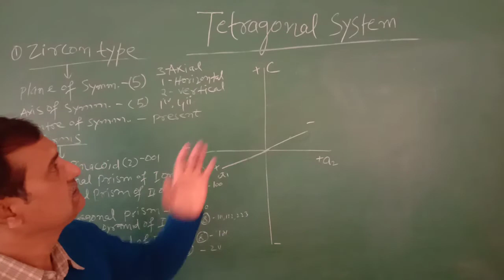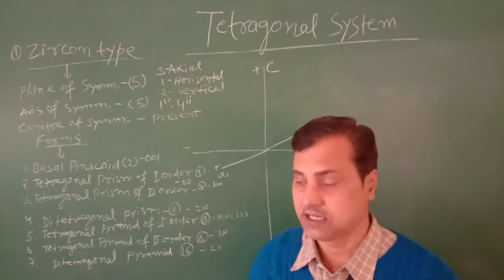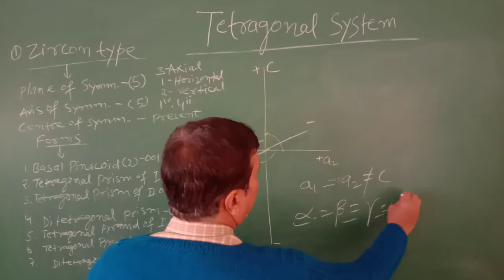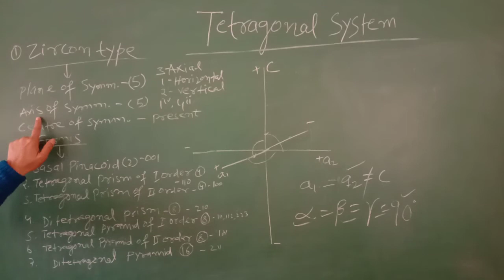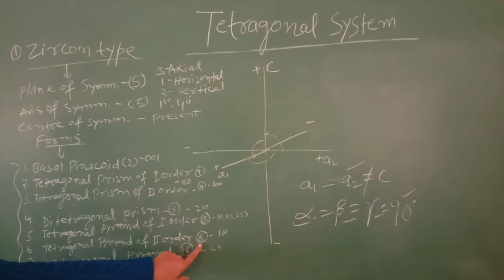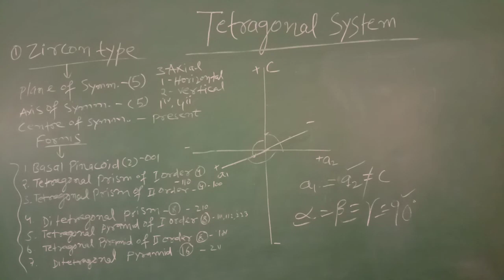Tetragonal System (B.Sc. - I) By Dr. K.K. Mishra (Geology)